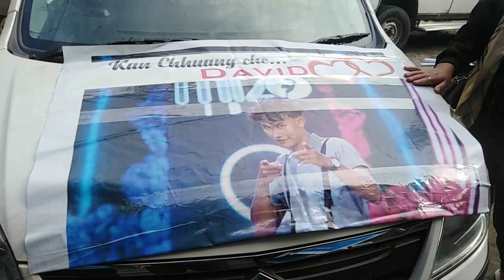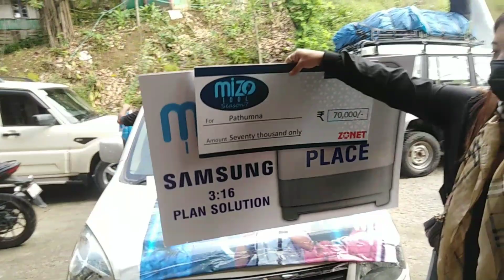Devid Lalchawisanga chu an khaw lam panin a haw thla ve ta.